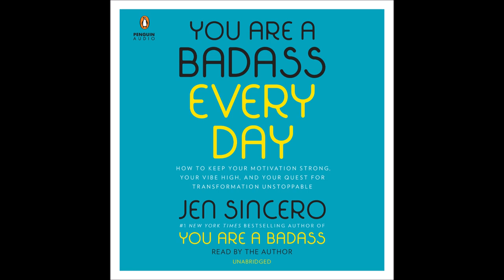You Are a Badass Every Day, by Jen Sincero Audiobook Excerpt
You Are a Badass Every Day: How to Keep Your Motivation Strong, Your Vibe High, and Your Quest for Transformation Unstoppable, by Jen Sincero
Narrated by Jen Sincero

From the #1 New York Times bestselling author, bite-sized inspiration and guidance to keep your transformation on track

For anyone who has ever had trouble staying motivated while trailblazing towards badassery, You Are a Badass Every Day is the companion to keep you fresh, grateful, mighty, and driven. In 100 exercises, reflections, and cues that you can use to immediately realign your mind and keep your focus unwavering, this audio guide will show you how to keep the breakthroughs catalyzed by Sincero’s iconic books You Are a Badass and You Are a Badass at Making Money going. Owning your power to ascend to badassery is just the first step in creating the life you deserve—You Are A Badass Every Day is the accountability buddy to power you through obstacles, overcome the doubts that hold you back from greatness, and keep the fires of determination roaring while you reach your goals.